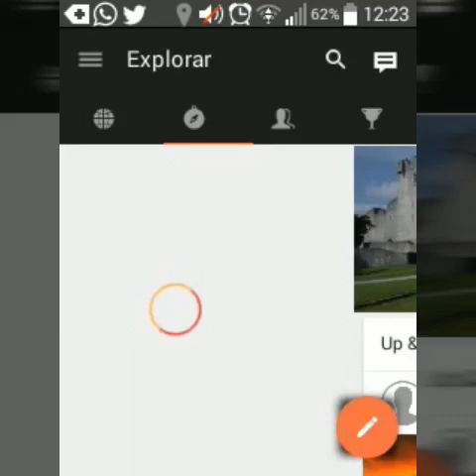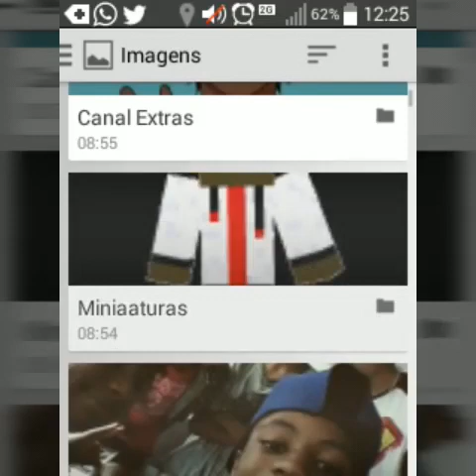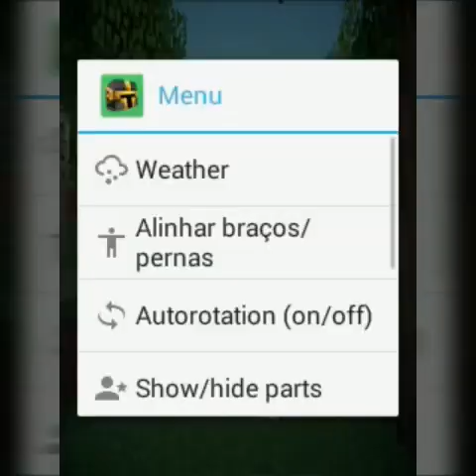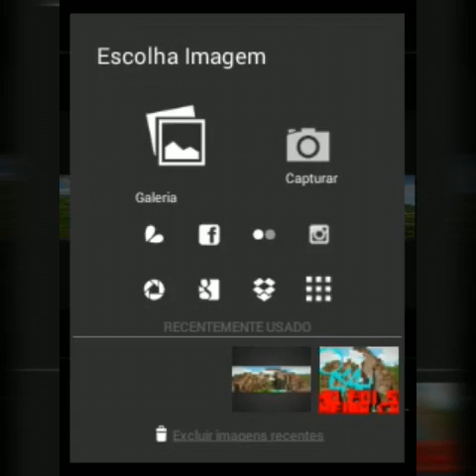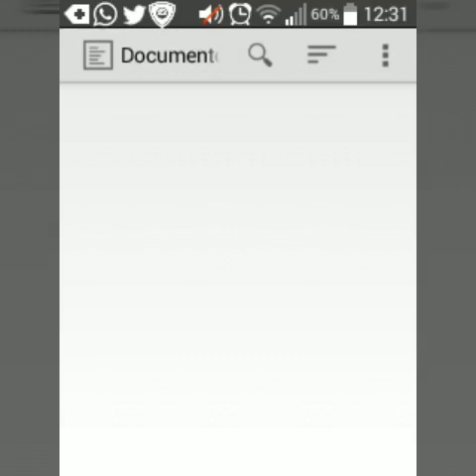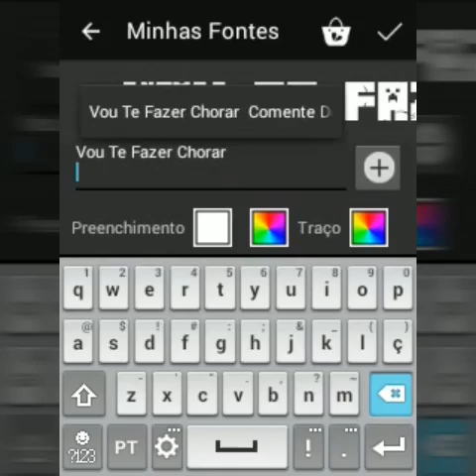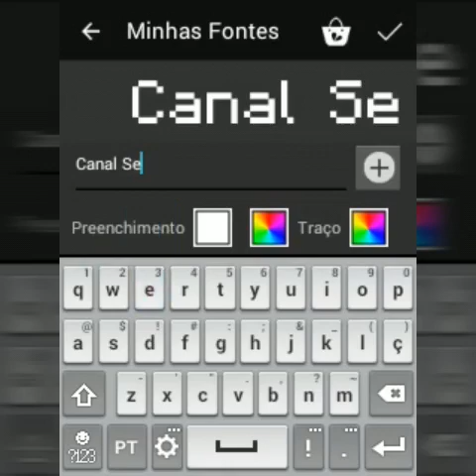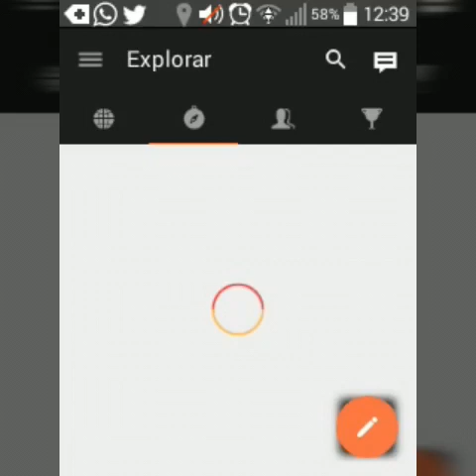Como Fazer Banner Com Skin Pelo Android (Avançada)Tuto 5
Leia

Fala aee humaanos da like
Passa na nossa pagina
Face
Deh Craft
Skype
DehCraftYT

Skin Viewer
Pics Art

Malz Pela Qualidade